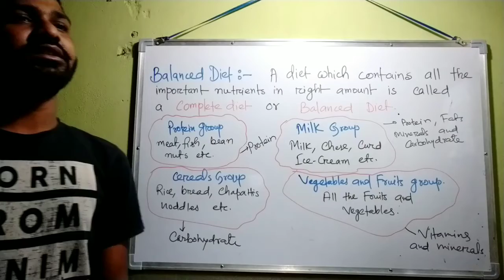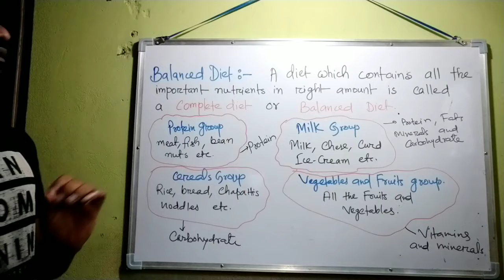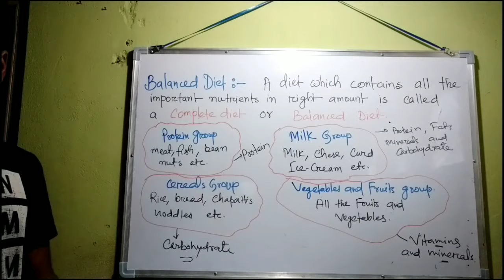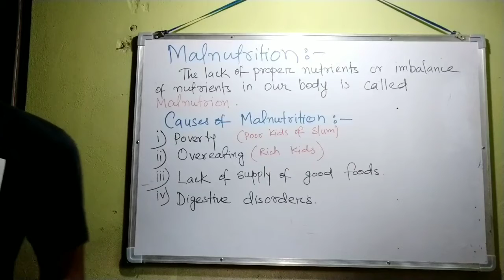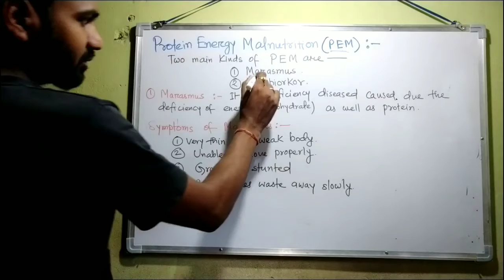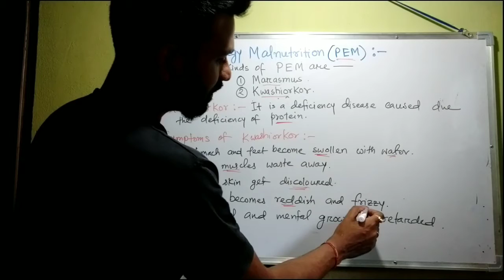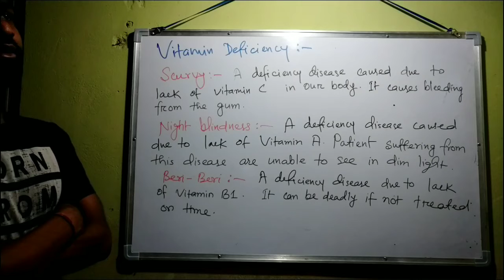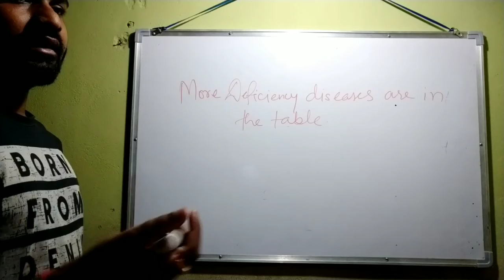Components of Food (Part- II)